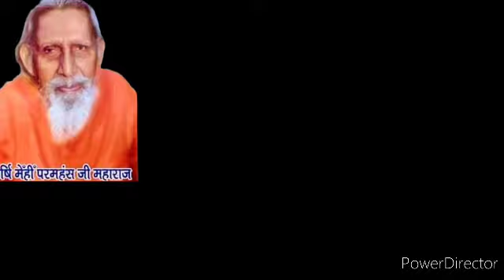1 September 2021 दिव्य बुद्धि क्या है प्रवचन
दिव्य बुद्धि क्या है प्रवचन स्वामी सनातन जी महाराज 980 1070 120